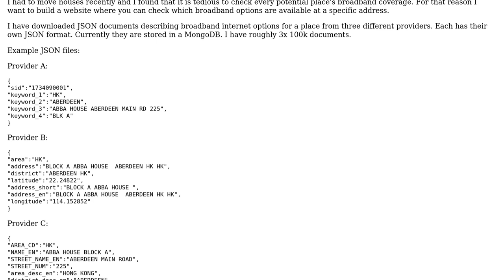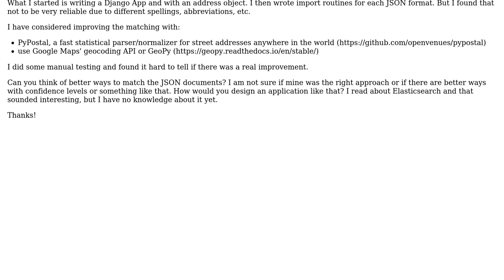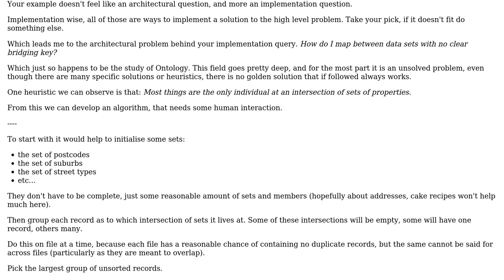Software Engineering: Architecture question: Match addresses in different JSON schemas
With thanks & praise to God, and with thanks to the many people who have made this project possible! You are responsible for your own actions.